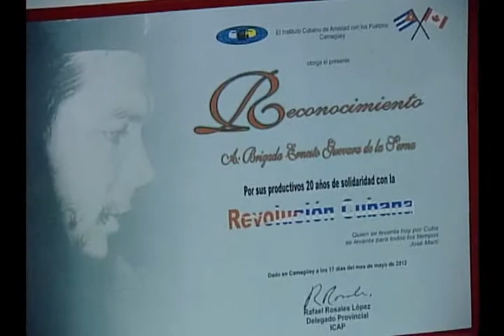En Camagüey Brigada Canadiense de Solidaridad con Cuba por Los Cinco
En Camagüey Brigada Canadiense de Solidaridad con Cuba "Che Guevara" - Vancouver